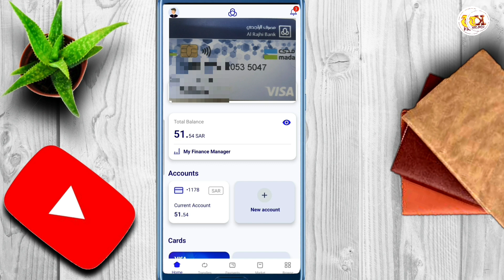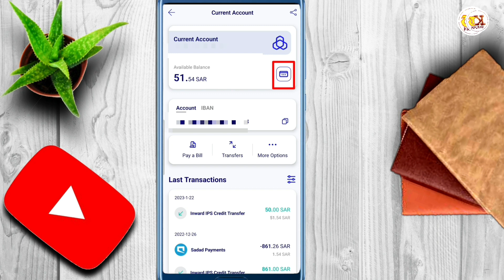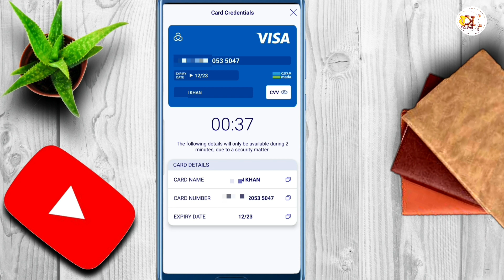Al Rajhi Bank Check Online Atm Card Number 2023|Check Atm Card Cvv Number And All Detail |TK HELPER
Al Rajhi Bank Check Online Atm Card Number 2023,is video main hum daikhn gay k ap al rajhi bank ki app se online apna atm card ka number aur cvv number expiry aur baki detail kaise check kr sakte hain.

al rajhi bank atm card,
al rajhi atm card print,
how to print al rajhi new atm card,
al rajhi atm card update online,
bank al rajhi account online open 2023,
how to update mobile number in al rajhi bank online,
masraf al rajhi account open online 2023,
print al rajhi card,
al rajhi atm card print problem,
al rajhi atm machine,
how to check al rajhi bank account iban number,
al rajhi bank app,
tahweel al rajhi card ka iban number kaise pata karen,
tahweel al rajhi atm card ka iban number kaise nikale,
al rajhi bank saudi arabia,
tahweel al rajhi bank,